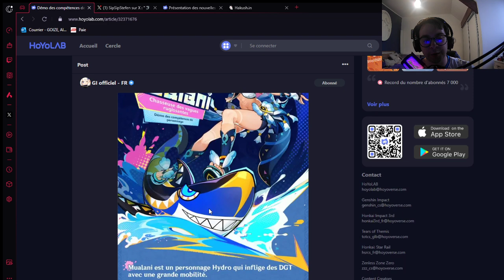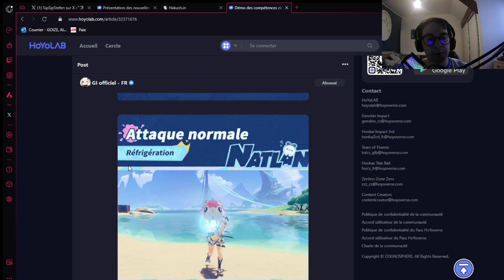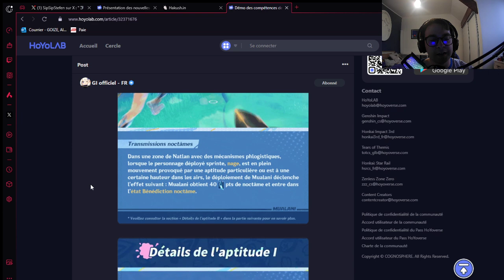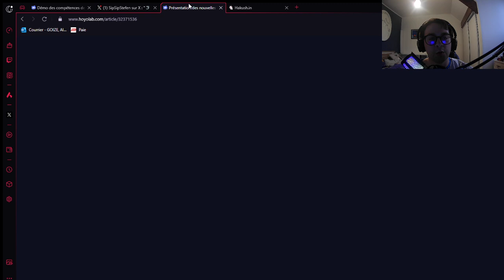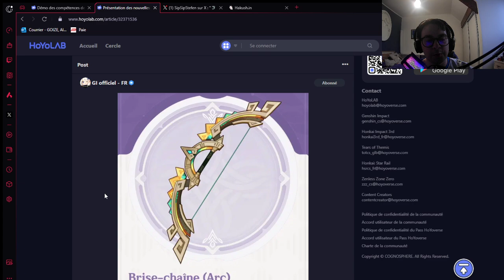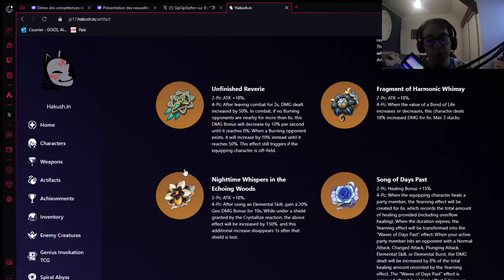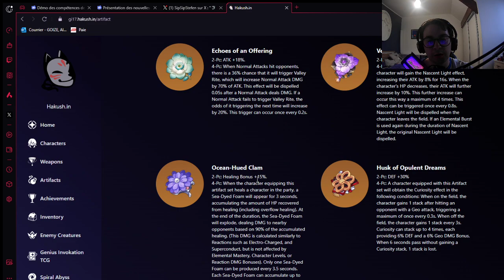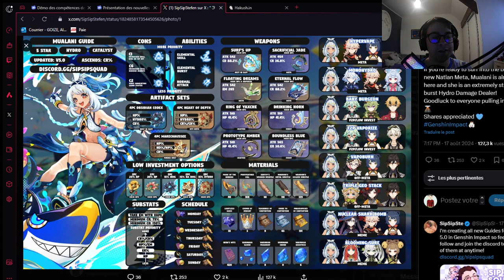Pré-guide Mualani! Un personnage prometteur?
Salut à tous, nouvelle vidéo pour parler de Mualani premier personnage 5* hydro catalyseur de Natlan et de son kit (teams, armes, artéfacts)